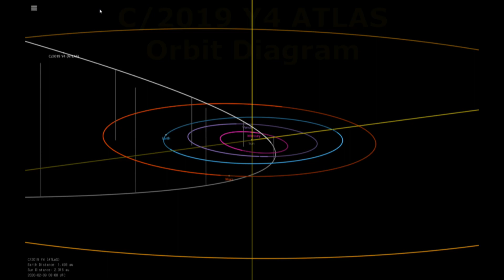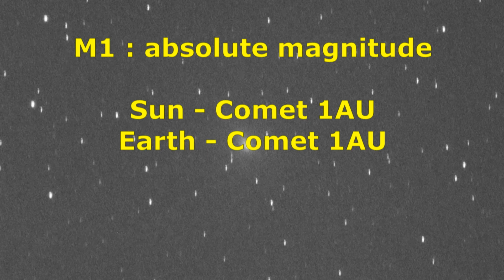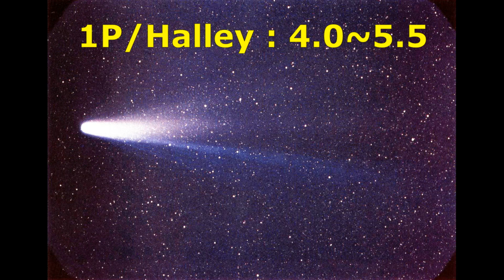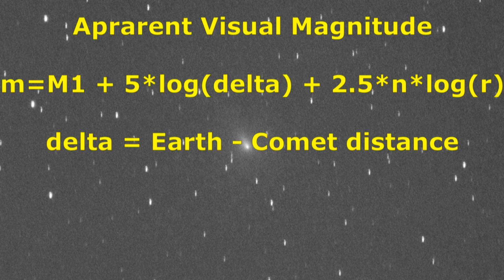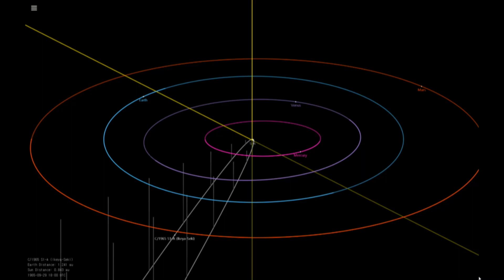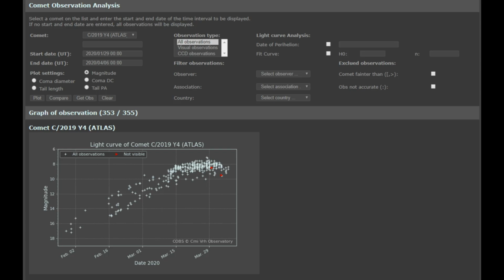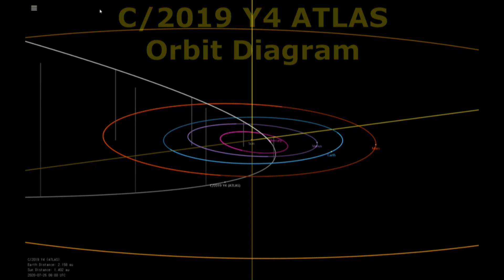아틀라스혜성(C/2019Y4)은 대혜성이 될수 있을까?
대혜성이 될지도 모른다며 떠들썩한 아틀라스(C/2019Y4) 혜성! 실제로 대혜성이 될수 있을지 혜성의 경로와 밝기, 과거의 대혜성들인 이케야세키, 햐쿠다케, 헤일밥, 맥노트 등과 비교해 봅니다.